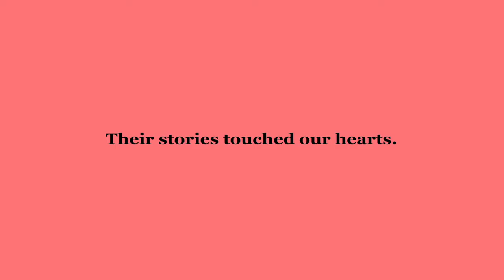Make Love Memoirs- The Story of Love Contest Season 1 (Young Couples)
Grand Finale Finalist- Young Couples